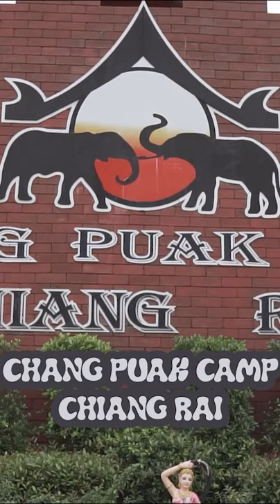Fun With Baby Elephant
We went to Chang Puak Camp in Chiang Rai, and my wife Zee got to have some fun with a baby elephant...